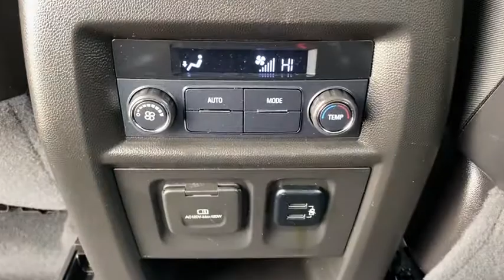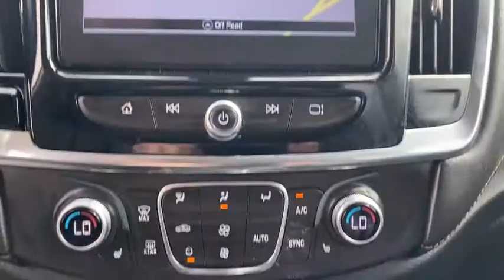2018 CHEVROLET Traverse Granbury, Fort Worth, TX JJ196563C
EXT_COLOR] Used 2018 CHEVROLET Traverse available in Granbury, Texas at Mike Brown Ford. Servicing the Fort Worth, TX area.